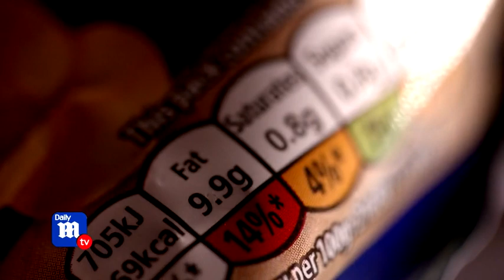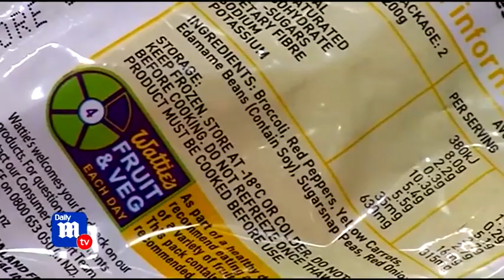Texas woman's weight loss story inspires neighborhood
Facing a life of suffering and pain: Texas mother loses 90 lbs. and transforms herself into a successful health and wellness entrepreneur!